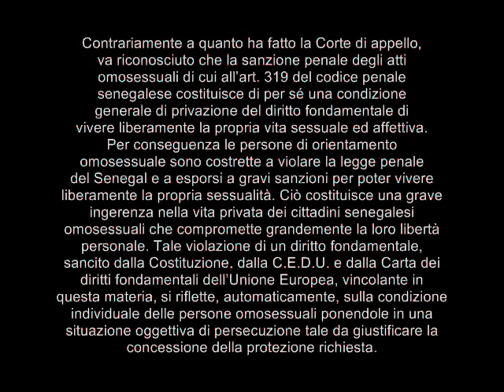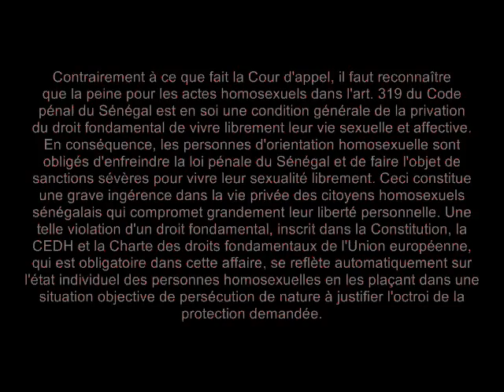Se omosessualità punita con reclusione in proprio Paese, straniero diritto protezione internazionale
If homosexuality is punishable by imprisonment in the country of origin, the alien is entitled to international protection
Cassazione Civile, Sezione Sesta, ordinanza del 20 settembre 2012, n. 15981